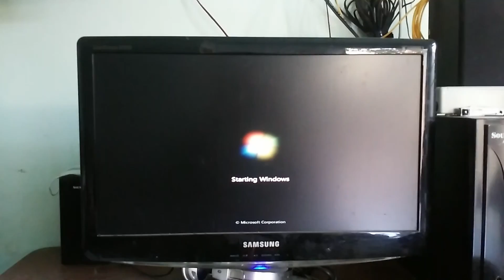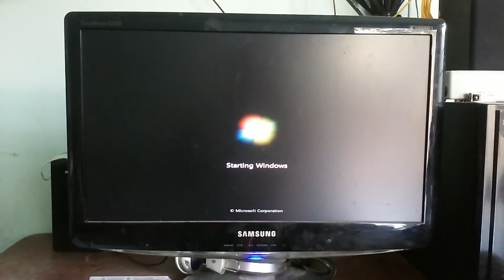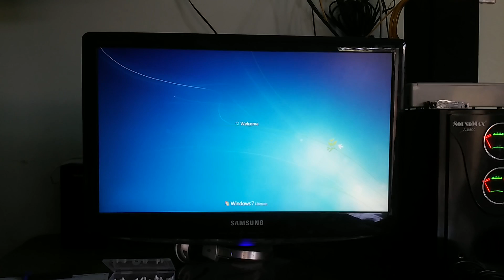Sụp nguồn phải không?